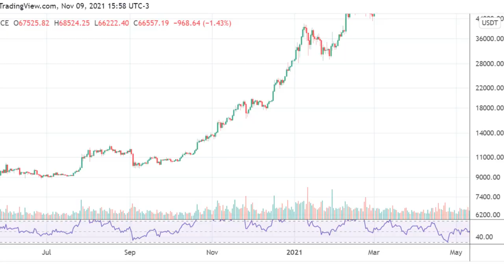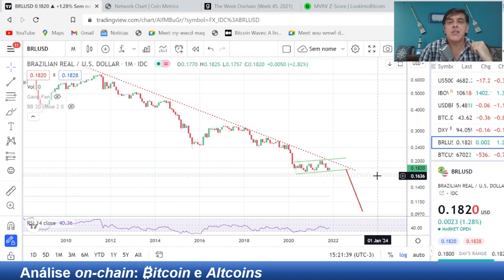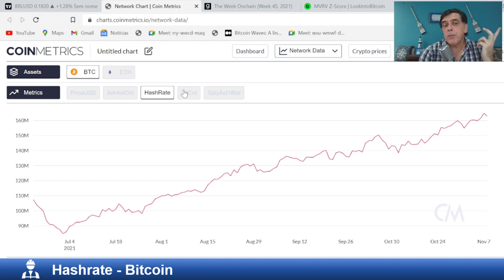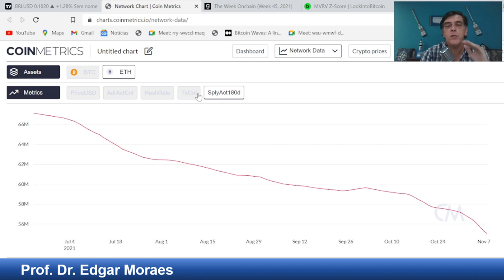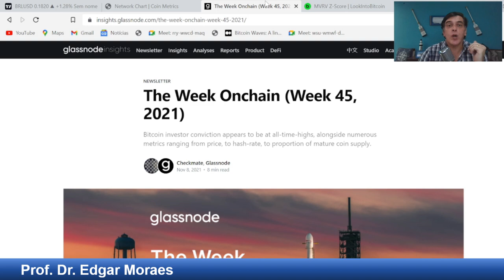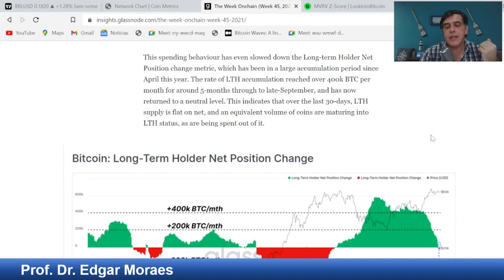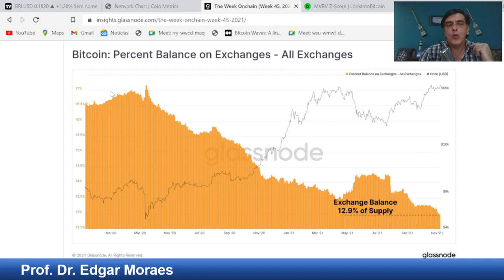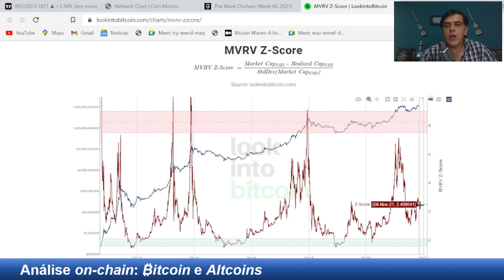Esse vídeo é para você: ANÁLISE ON-CHAIN BITCOIN E ETHEREUM